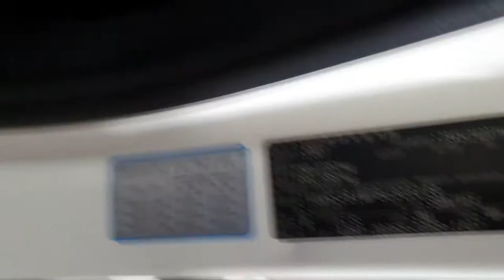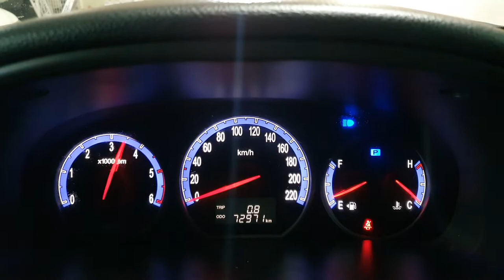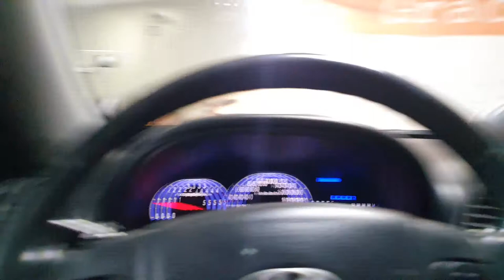2008 Hyundai SantaFe CM MLX REARCAM+SUNROOF A/T/303239